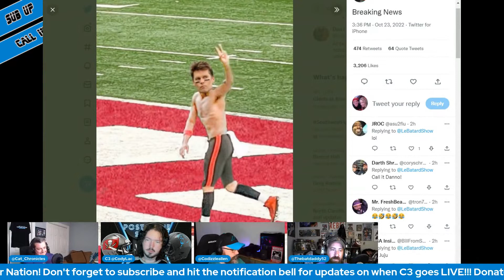Do the Panthers need to draft a quarterback or is the answer on the roster?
Following a win by PJ Walker and the Carolina Panthers, the C3 Crew discusses the need to chase a quarterback in the 2023 NFL Draft. Cody is of the mind that the answer is on the roster, and that answer is Matt Corral!